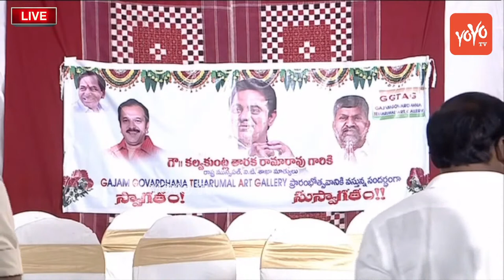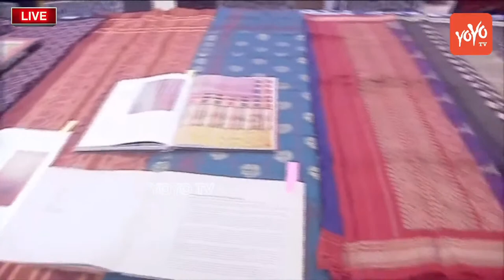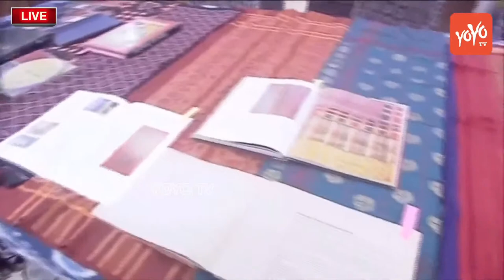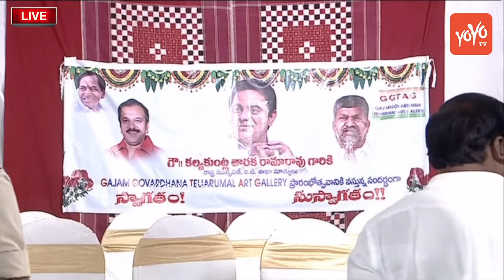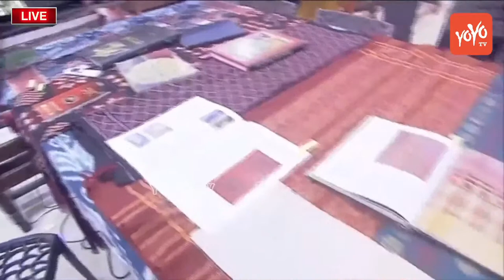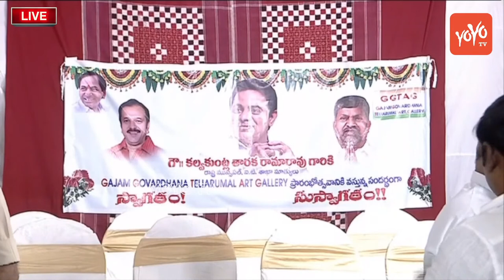LIVE: Minister K.T.RamaRao Inaugurates Gajam Govardhana Telia Rumal Art Gallery at LB Nagar |YOYO TV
LIVE: Minister K.T.RamaRao Inaugurates Gajam Govardhana Telia Rumal Art Gallery at LB Nagar | YOYO TV Channel